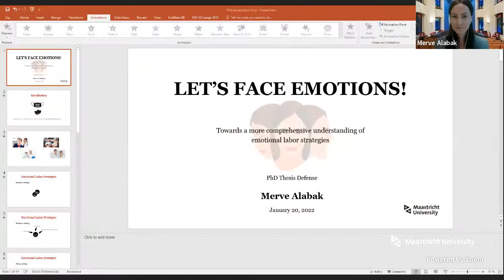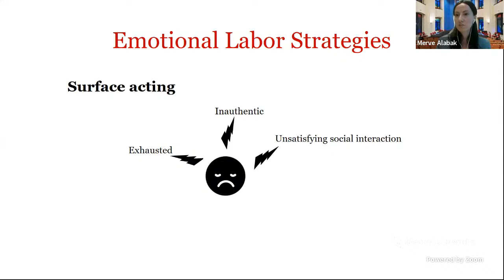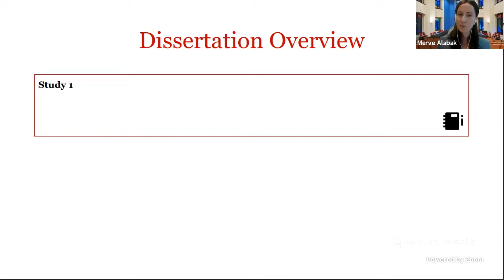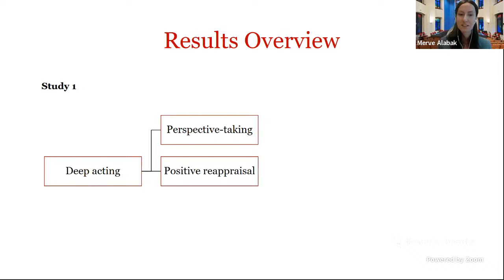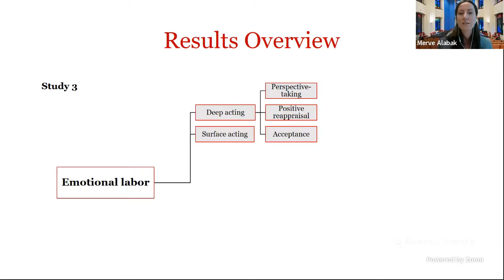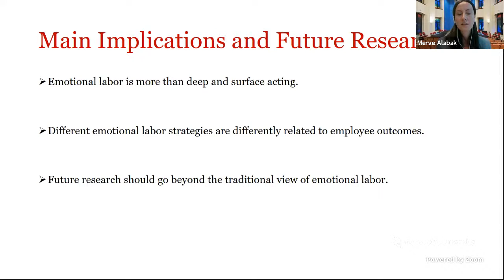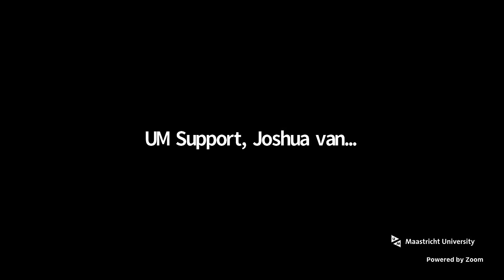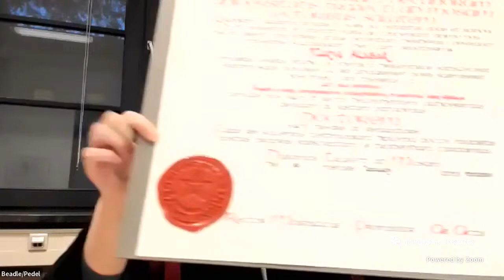Online Phd Defence Merve Alabak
LET’S FACE EMOTIONS! Towards a more comprehensive understanding of emotional labor strategies